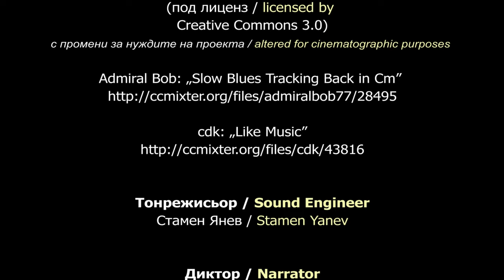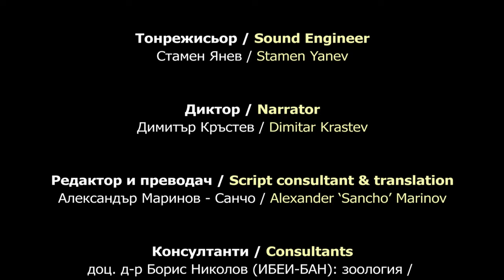Поддържан резерват Тъмната гора / Tumnata Gora Managed Reserve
Документалният филм „Поддържан резерват Тъмната гора” е посветен на биоразнообразието в защитената територия. Продукцията е реализирана по Приоритетна ос 3 на ОПЕРАТИВНА ПРОГРАМА „ОКОЛНА СРЕДА 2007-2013 г.” в рамките на проект № DIR-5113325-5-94 : Дейности по устойчиво управление на резерват „Соколата“, резерват „Конгура“, резерват „Али ботуш“, резерват „Ореляк“ и поддържан резерват „Тъмната гора“, с бенефициент Регионалната инспекция по околната среда и водите – Благоевград.
ИЗПЪЛНИТЕЛЕН ПРОДУЦЕНТ: Биота Филмс

СЦЕНАРИЙ
Ива Христова-Николова

КАМЕРА
Ива Христова-Николова
Борис Николов

МОНТАЖ
Ива Христова-Николова

МУЗИКА
(под лиценз Creative Commons 3.0)
с промени за нуждите на проекта

ТОНРЕЖИСЬОР
Стамен Янев

ДИКТОР
Димитър Кръстев

РЕДАКТОР И ПРЕВОДАЧ
Александър Маринов – Санчо

КОНСУЛТАНТИ
доц. д-р Борис Николов (ИБЕИ-БАН) – зоология
доц. д-р Цветан Златанов (ИГ-БАН) – лесовъдство

Авторите на филма изказват благодарност на:
Борис Асьов
Владислав Христов
Георги Гогушев
Димитър Бечев
Здравко Хубенов
Иван Пандъков
Любомир Андреев
Марио Лангуров
Нели Дончева
Николай Симов
Пенчо Пандъков
Росен Цонев
ГСУ „Беслет” – ТП „Държавно горско стопанство Гърмен” (МЗХ)

The documentary "Tumnata gora Managed Reserve" is dedicated on the biodiversity of this protected area. The production is realized under Priority Axis 3 of OPERATIONAL PROGRAMME "ENVIRONMENT 2007 – 2013" within Project № DIR-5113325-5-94 “Activities for the sustainable management of Sokolata, Kongura, Ali Botush and Orelyak Reserves and Tumnata Gora Managed Reserve” with beneficiary the Regional Inspectorate of Environment and Water – Blagoevgrad.
EXECUTIVE PRODUCER: Biota Films

SCRIPT
Iva Hristova-Nikolova

CAMERA
Iva Hristova-Nikolova
Boris Nikolov

EDITING
Iva Hristova-Nikolova

MUSIC
(licensed by Creative Commons 3.0)
altered for cinematographic purposes

SOUND ENGINEER
Stamen Yanev

NARRATOR
Dimitar Krastev

SCRIPT CONSULTANT & TRANSLATION
Alexander ‘Sancho’ Marinov

CONSULTANTS
Boris Nikolov, PhD (IBER-BAS) – zoology
Tzvetan Zlatanov, PhD (FRI-BAS) – forestry

The authors of the film would like to thank:
Boris Assyov
Vladislav Hristov
Georgi Gogushev
Dimitar Bechev
Zdravko Hubenov
Ivan Pandakov
Lyubomir Andreev
Mario Langurov
Neli Dontcheva
Nikolay Simov
Pencho Pandakov
Rossen Tsonev
“Beslet” Department – TU “State Forest Enterprise Garmen” (MAF)